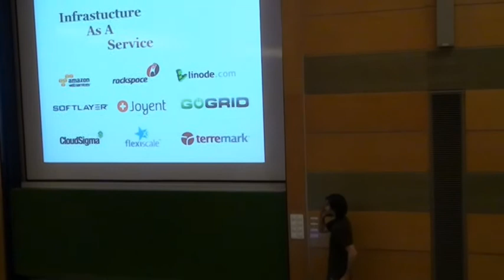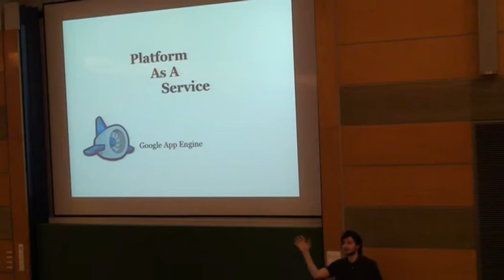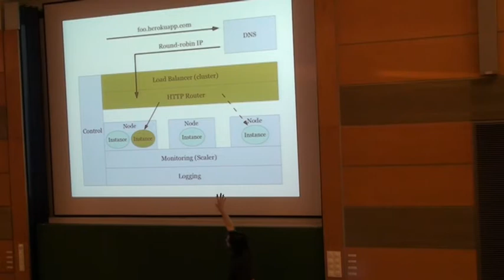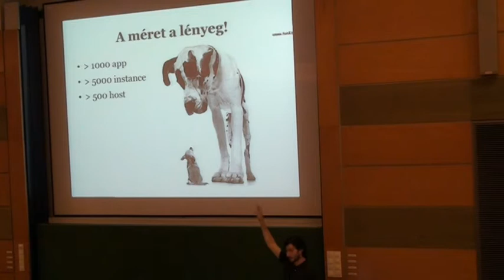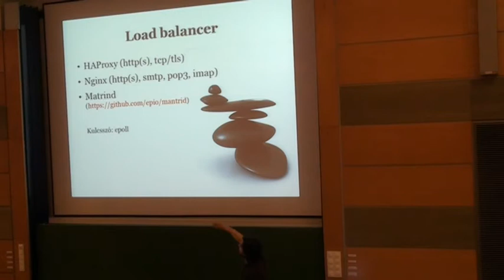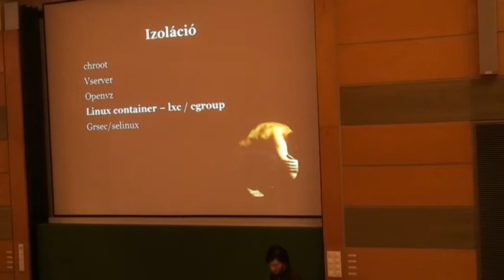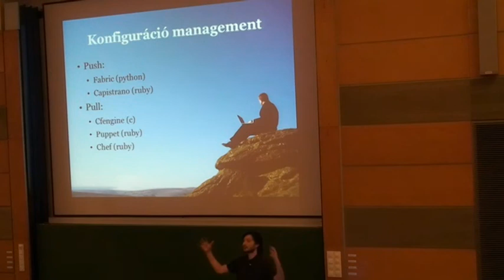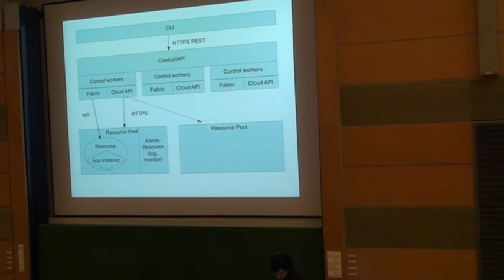Szalai Ferenc: Cloud hosting szolgáltatás létrehozása szabad szoftverekkel